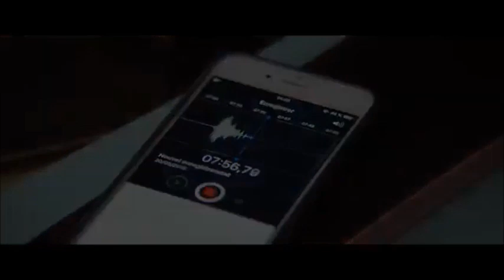𝐀𝐝𝐞𝐥𝐞 𝐄𝐱𝐚𝐫𝐜𝐡𝐨𝐩𝐨𝐮𝐥𝐨𝐬 Shorts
𝐀𝐝𝐞𝐥𝐞 𝐄𝐱𝐚𝐫𝐜𝐡𝐨𝐩𝐨𝐮𝐥𝐨𝐬
Actrice Française Née en 1993

𝐀𝐝𝐞𝐥𝐞 𝐄𝐱𝐚𝐫𝐜𝐡𝐨𝐩𝐨𝐮𝐥𝐨𝐬  c'est plus de 𝟐𝟎 𝐅𝐢𝐥𝐦𝐬 depuis 𝟐𝟎𝟎𝟔

*La Rafle de Roselyne Bosch en 2010
*La Vie d'Adèle d'Abdellatif Kechiche en 2013
*Les Anarchistes de Élie Wajeman en 2015
*Sibyl de Justine Triet en 2019
*Mandibules de Quentin Dupieux en 2020
*Les Cinq Diables de Léa Mysius en 202. 𝐩𝐨𝐮𝐫 𝐥𝐢𝐫𝐞 𝐥𝐚 𝐬𝐮𝐢𝐭𝐞 𝐜𝐥𝐢𝐪𝐮𝐞𝐫 𝐬𝐮𝐫 𝐥𝐞 𝐥𝐢𝐞𝐧